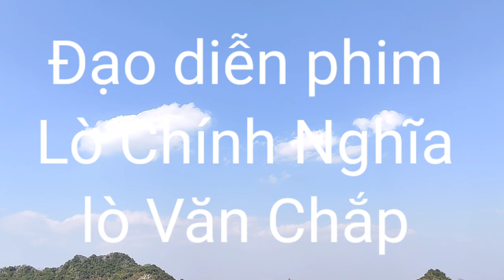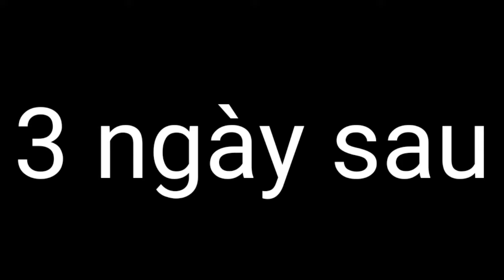PHIM TIẾNG THÁI l SIÊU PHẨM NGOẠI TÌNH ( ỈN CHỤ) l tập 3 l tây bắc 26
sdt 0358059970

cảm ơn

phim tiếng thái